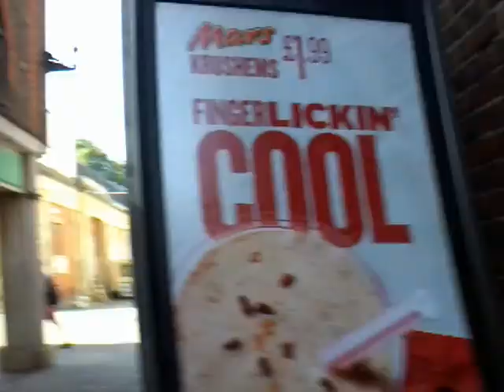Vlog in town